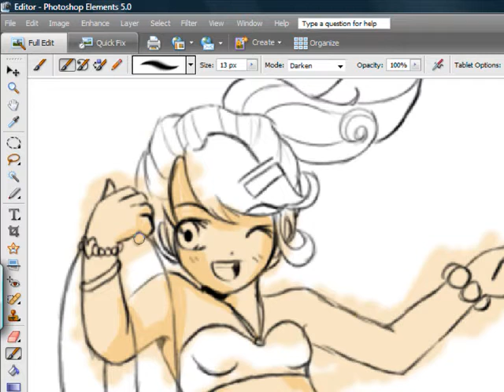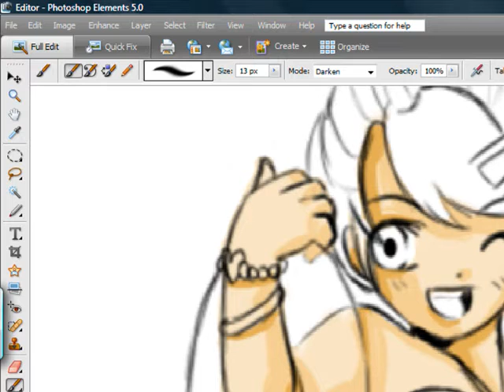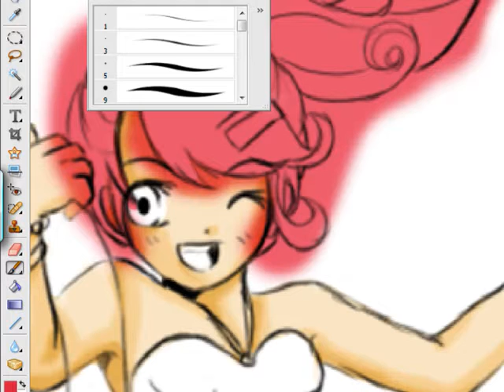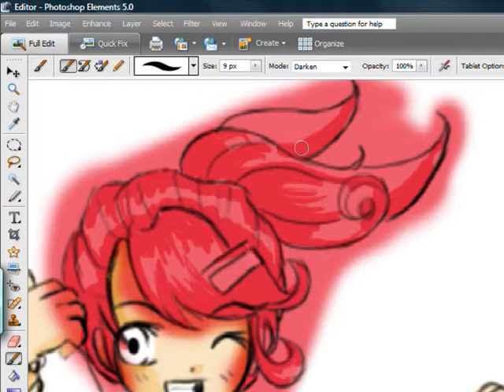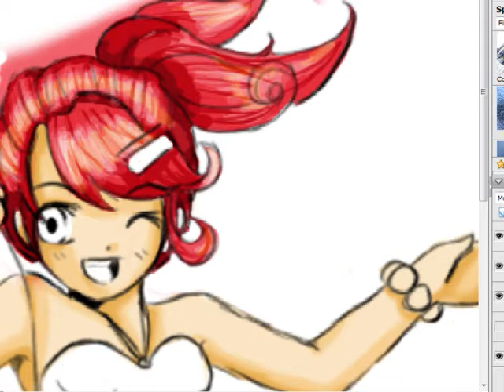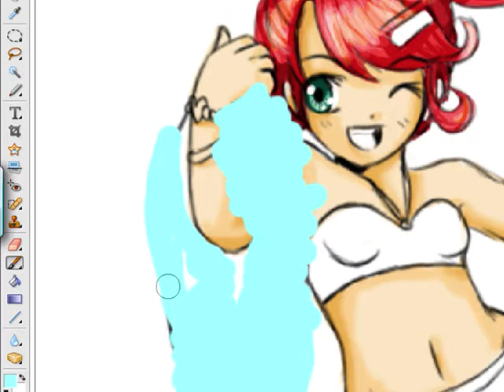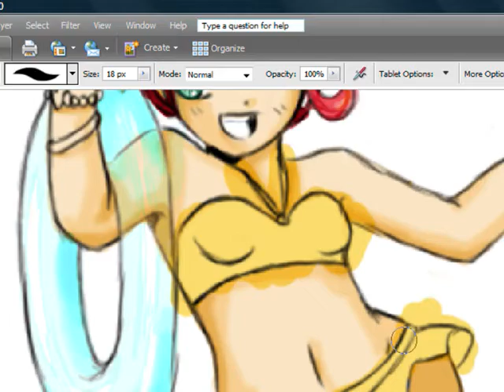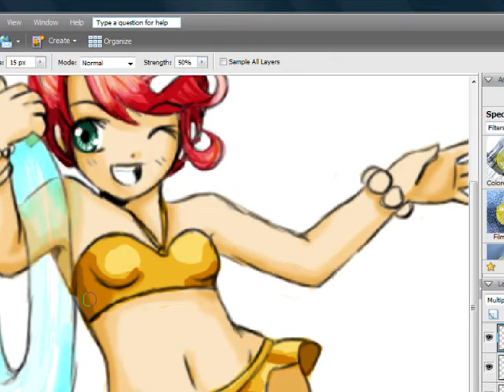Wishyouwerehere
Sped up coloring of a picture I did. Figured that I would do it since there were others doing it. ENJOY.